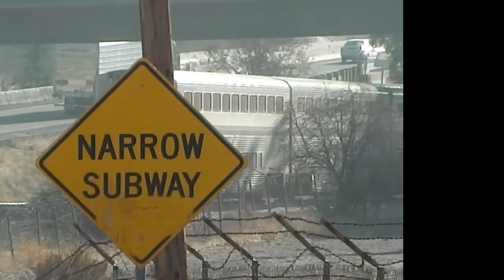Amtrak #11 of Tue 24 Dec 2013 [HD]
Sb. Coast Starlight with three extra Amfleets into and out of Paso Robles CA: (a) Arrives late at 2:38 PM (segment missing due to camera glitch); (b) leaves at 2:42; (c) Past north switch Templeton at 2:52.